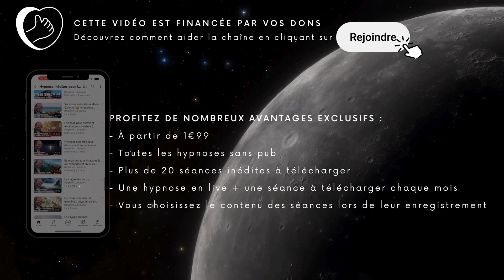Les secrets d’une grossesse sereine dévoilés par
Vous saurez tout pour bien vivre votre grossesse et préparer votre accouchement. Écoutez la parole vraie d'une sage-femme qui parle avec de la magie dans le regard des futures mamans !

En devenant membre (à partir de 1€99) vous avez TOUTES LES HYPNOSES SANS PUB et en TELECHARGEMENT ainsi que des séances exclusives ⇒

🆕 TÉLÉCHARGEZ toutes les hypnoses de la chaîne. En MP3, sans intro et sans ondes !

J’ENREGISTRE LES NOUVELLES HYPNOSES en live tous les jeudis à 21h30 ⇒ Soyez au rdv et choisissez le thème !

Découvrez mes LIVRES :
📙Maîtrise les super-pouvoirs de l’hypnose (Grand format 19€90 - 10h d’hypnose ASMR pour les adultes et enfants - Enregistré en studio) ⇒

TÉLÉCHARGEZ gratuitement des hypnoses issues de ces livres :
(Hypnose anti stress tirée de Être zen ça s’apprend)
tirées de Maîtrise les super-pouvoirs de l’hypnose. Enregistrées en studio)